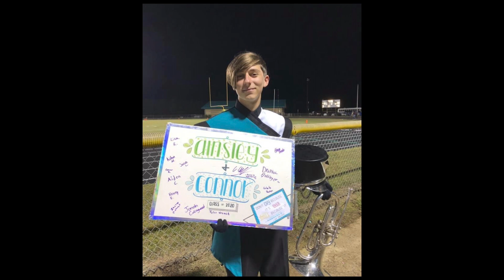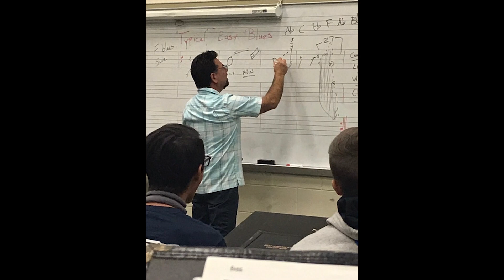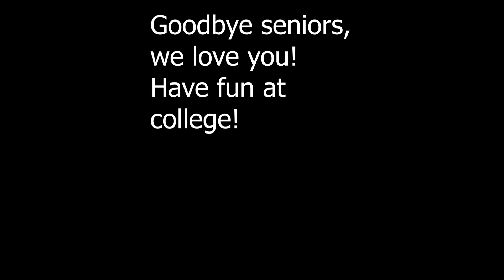Band Banquet 2020